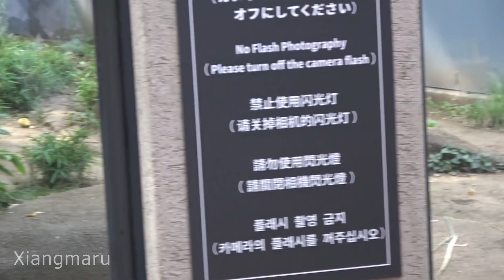2019/5/18 (2) アップのシャンシャンまつ毛長い！水浴びシンシン＆木登リーリー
2019/05/18撮影　15時以降の観覧2回です。15時過ぎ、まだ寝ているかと思っていたシャンシャン、よく見ると目を開けていますね＾＾ そして、むっくりと起きてくれました♪ シンシンの水浴び、その直後今度はリーリーの木登りです。いつもより高く上がって、下りるときは身軽にくるり！ 最終観覧は、目の前で寝食いのシャンシャン＾＾ アップで見るとシャンシャンのまつ毛、なが～い♡